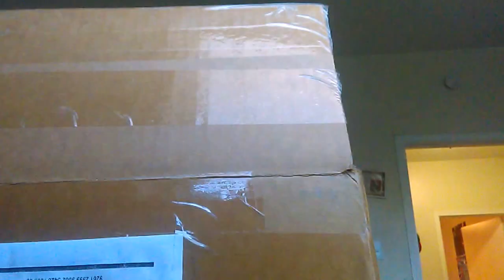package arrived !!!!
sorry i actiddently cut the video short but ill upload the other half